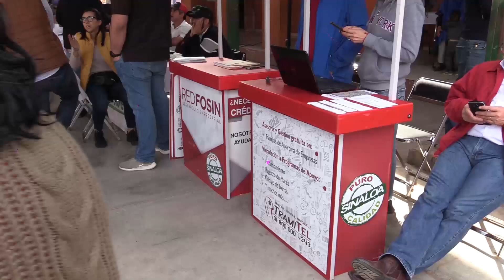Alrededor de 550 proyectos productivos se han entregado en Jornadas de Apoyo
-Equivalen a una inversión aproximada de 3 millones 500 mil pesos en una mezcla de recurso federal y estatal

- Los proyectos han sido principalmente de giro de alimentos y maquinaria

Quilá, Culiacán, Sinaloa; a 15 de febrero de 2020.- Alrededor de 550 proyectos productivos se han entregado a través de las Jornadas de Apoyo 'Puro Sinaloa' desde que inició este programa social a la fecha, equivalente a una inversión aproximada  de 3 millones 500 mil pesos.

Así lo informó el director del Servicio Nacional del Empleo en Sinaloa, Arturo Torres Sato, en la realización de la Jornada de Apoyo edición número 127, que tuvo lugar en la sindicatura de Quilá, en la Escuela Primaria "Mariano Romero Ochoa".

Precisó que los giros empresariales más demandados y de los que reciben equipamiento para poner en marcha son de alimentos y maquinaria.

"Primero es el giro de alimentos, estamos hablando de productos regionales, por ejemplo cuestiones de repostería, panaderías, carretas, comida rápida, talleres de costura, equipamientos para negocios relacionados con la belleza como estética, carpintería y mecánica", detalló.

En el trancurso de esta Jornada de Apoyo también estuvo presente el secretario de Desarrollo Social, Ricardo Madrid Pérez, quien recorrió cada uno de los módulos en representación del gobernador Quirino Ordaz, acompañado del presidente municipal, Jesús Estrada Ferreiro.

Puntualizó que a la fecha se han otorgado más de 850 mil servicios a más de 197 mil sinaloenses que cada martes, jueves y sábado se dan cita en las Jornadas de Apoyo 'Puro Sinaloa'.

Recordó que Quilá es el lugar donde de manera oficial el mandatario estatal puso en marcha este programa social que cada vez ha beneficiado a más familias sinaloenses con atenciones médicas, aplicación  de vacunas contra la influenza y tétano, ultrasonido, electrocardiograma, esterilización de perros y gatos, detección de diabetes, hipertensión, peso y talla; registro, aclaración y expedición  de actas de nacimiento, reconocimiento y matrimonio; asesoría y gestión empresarial; entrega de lentes y despensas DIF.

Puntualizó que "al corte de las 12:40 horas se habían otorgado 5 mil 467 servicios a mil 247 asistentes aquí en la sindicatura de Quilá, siendo los servicios más solicitados expedición de actas, solicitudes de despensas y lentes DIF".

Precisó que entre los apoyos entregados destacan dos cheques empresariales por parte de RED Fosin a cargo de Gabriel Gavica Sáenz, el primero fue para  Elsa Adriana Rodriguez Olivares, de 15 mil pesos para su negocio de venta de uniformes y fue uno más para Norma Griselda de la O Figueroa, de 25 mil pesos para su venta de cosméticos.

En esta edición también estuvo presente el secretario de Salud, Efrén Encinas Torres; el secretario de Innovación, José de Jesús Gálvez Cázarez; el subsecretario de Desarrollo Social, Nazario Niebla Mendoza; el subsecretario de Planeación y Vinculación Social, Marco Osuna Moreno; el subsecretario de Atención Médica, Víctor Hugo Sánchez Malof; la directora de Beneficencia Pública, Carolina Hernández Matus; la directora de Registro Civil, Irma Tirado Sandoval; el director del Instituto de Capacitación para el Trabajo del Estado de Sinaloa, Francisco Frías Castro; y el director del Instituto Sinaloense de la Juventud, Joaquín Rodríguez Astengo.

Corte a las 13:25 horas de servicios otorgados y asistentes atendidos

6 mil 184 servicios otorgados
Mil 424 asistentes atendidos